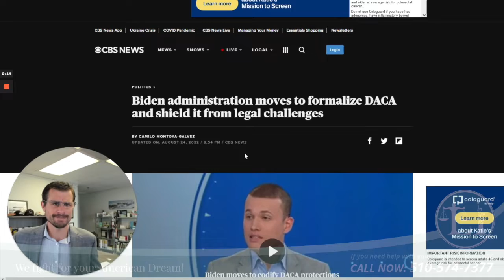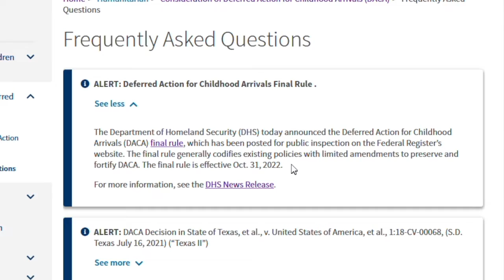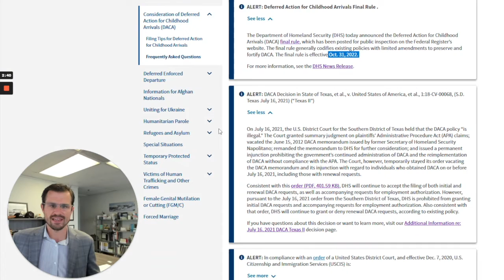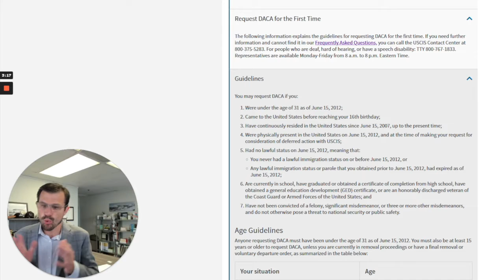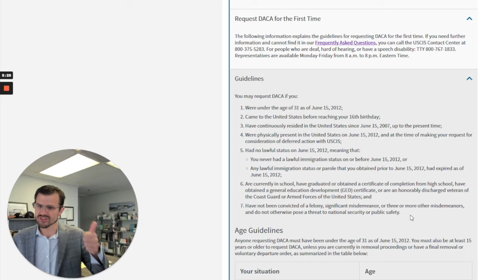What is the new DACA regulation and how will it affect you?